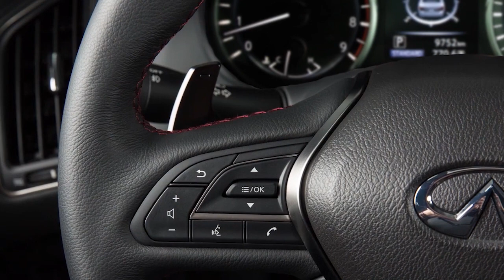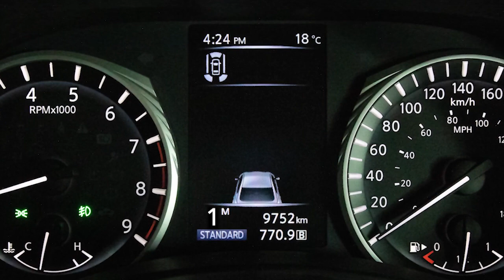2024 INFINITI Q50 - Mode manuel